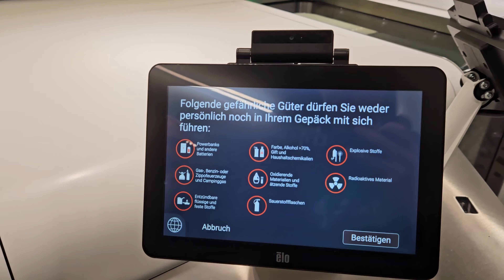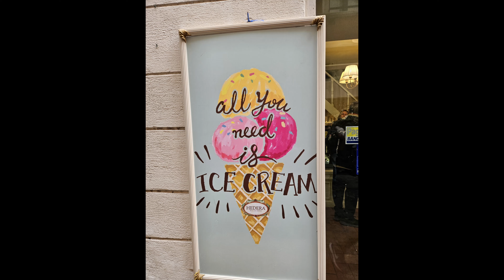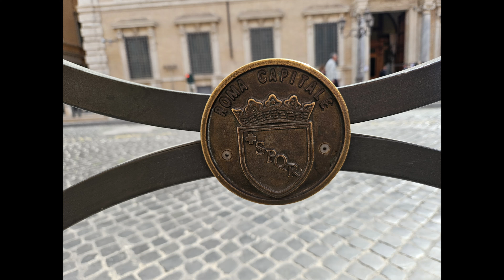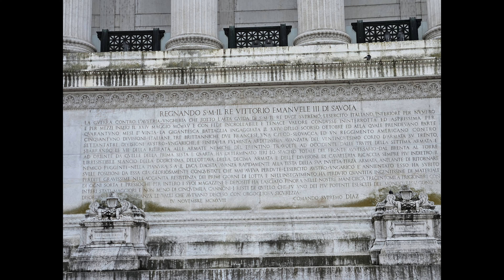Meine erste Kreuzfahrt. Mittelmeer 2024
Heute nehme ich euch mit auf meine erste Kreuzfahrt mit der Costa Smeralda ins Mittelmeer.